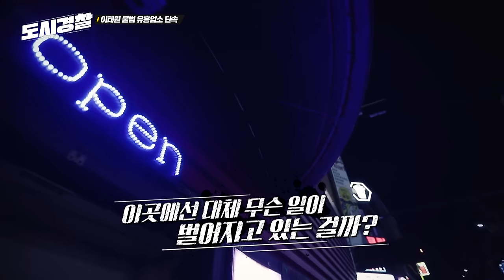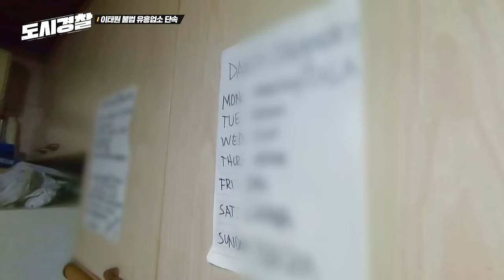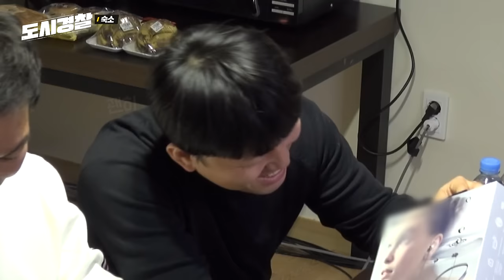무허가 영업도 모자라 유흥접객원 고용까지?! 이태원 불법 유흥업소 단속🚨 l 도시경찰정주행 l 도시경찰 l MBCevery1 l EP.5-2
무허가 영업도 모자라 유흥접객원 고용까지?!
이태원 불법 유흥업소 단속🚨